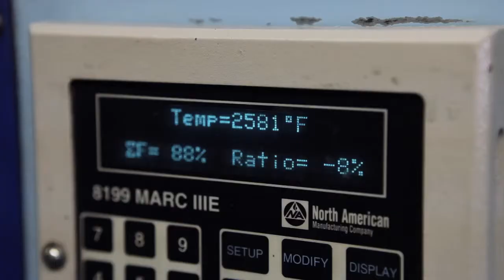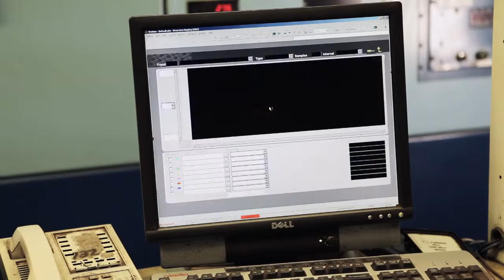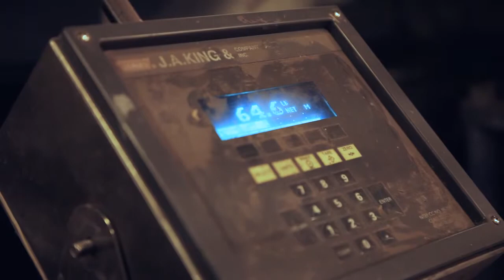Facilitating Growth at SCM Metal Products, a Platinum Equity Company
Senior executives from SCM Metal Products discuss key initiatives executed at the copper powder manufacturer after it joined the Platinum Equity portfolio.